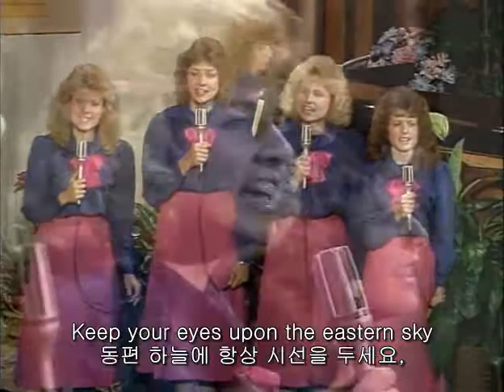Amazing Facts Singers - Redemption Draweth Nigh (구원이 가까이 이르렀네)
Redemption Draweth Nigh (구원이 가까이 이르렀네)

Years of time have come and gone 수년의 시간이 오고 갔어요.
Since I first heard it told 내가 그 말씀을 들은지..
How Jesus would come again some day 어떻게 예수님께서 다시 오실지를,
If back then it seemed so real 그 때엔 너무나도 생생해 보였고,
Then I just can’t help but feel 그리곤 느낄 수밖에 없었어요,
How much closer His coming is today 오늘 그분의 오심이 얼마나 가까운가를...

Signs of the times are everywhere 시대의 징조가 어디에나 다 있어요.
And there’s a brand new feeling in the air 그리고 새로운 느낌이 감돌아요.
Keep your eyes upon the eastern sky 동편 하늘에 항상 시선을 두세요,
Lift up your head redemption draweth nigh 고개를 드세요. 구원이 가까이 이르렀어요.

Wars and strife on every hand 전쟁과 불화가 도처에 있고,
And violence fills the land 폭력이 이 땅을 가득 채우고 있어요.
Still some people doubt He’ll come again 그래도 몇몇 사람들은 그분이 다시오실지를 의심해요.
But the Word of God is true그러나 하나님의 말씀은 참되요.
He’ll redeem His chosen few 그분은 그의 택하신 소수를 구원하실 거예요.
Don’t lose hope soon Christ Jesus will descend희망을 잃지 마세요. 곧 그리스도 예수께서 오실 거에요.

Lift up your head  고개를 드세요.
Redemption draweth nigh 구원이 가까이 이르렀어요.